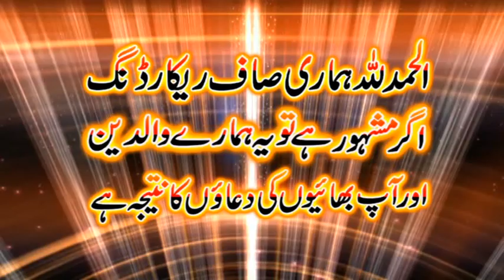Molana Shreef Rabbni Sahab